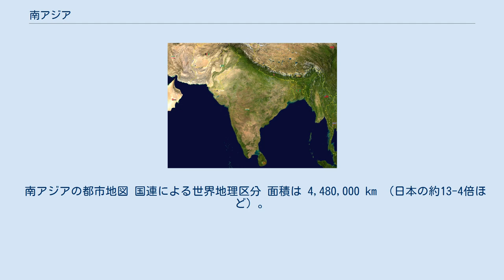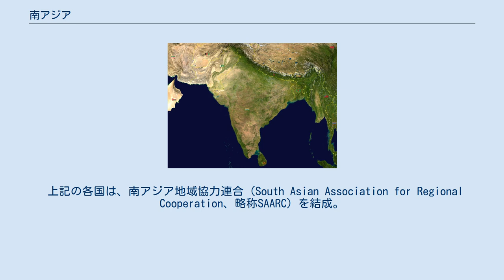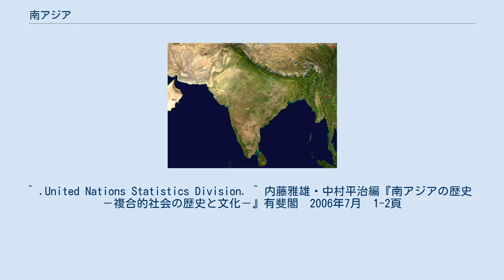南アジア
南アジア（みなみアジア、英語: South Asia , Southern Asia）は、アジア南部の地域。
アフガニスタン、バングラデシュ、ブータン、インド、イラン、モルディブ、ネパール、パキスタン、スリランカの各国を含む地域。
 南アジアの都市地図 国連による世界地理区分 面積は 4,480,000 km²(日本の約13-4倍ほど) 。
現人口は17億人だが、2050年には、22億人にまで増大するとの予測がある。
中でもインドの人口増加は凄まじく、インドだけで16億人、またパキスタンでも、3億5,000万人以上に増加すると予測されている。
2050年の人口内訳は、インド、15億7000万人、パキスタン、3億6000万人、バングラデシュでは、1億3000万人、ネパールは、4000万人程。
 面積・人口共に大半をインドが占める。
しばしば、「インドは国というより、大陸である」として言及されるが、インドは、イギリス東インド会社が、ムガル帝国、マイソール王国や500以上あった藩王国を統合させた経緯が大きい。
それと、インド、パキスタン、ミャンマー、スリランカ、バングラデシュは、かつてイギリス領インド帝国から分離独立した国である。
そのため、公用語・準公用語は英語を使う国が多い。
 地形は、北ではヒマラヤ山脈とカラコルム山脈、西ではスライマン山脈とインダス川やタール砂漠、東ではプラフマプトラ川やアラカン山脈、そして半島部分はベンガル湾、アラビア海、インド洋などが存在する地域である。
しかし、この地域は、昔から孤立していたのではなく、紀元前1500年頃以降から多くの外来民族（アーリア人、アレクサンドロス3世（大王）のマケドニア軍、大月氏、クシャーナ朝、テュルク人系ムスリムなど）がインドに流入し、新文化形成に加わった。
また周囲の海も西アジアや地中海地域との交易や文化交流を助けた。
さらに、仏教やヒンドゥー教がインド洋諸地域や東南アジア地域に拡散する上で効果的であった。
 上記の各国は、南アジア地域協力連合（South Asian Association for Regional Cooperation、略称SAARC）を結成。
現在はアフガニスタンも加盟しておりイランはオブザーバーとして参加している。
この地域に参加している日本のNGOは、2005年9月から実施された調査（国際協力NGOセンター、279団体回答）では、ネパール43団体、インド40団体、スリランカ33団体、バングラデシュ31団体、パキスタン18団体であり、過去の調査との比較では、活動団体の数はネパールとスリランカでは増えたが、インドとバングラデシュは減少した。
 アフガニスタンの南部はパキスタン北部と同じ民族のパシュトゥーン人。
南アジアとの関係が深く南部もしくは全土を南アジアに含むこともある。
また、イランのペルシア人及びタジキスタン共和国のゴルノ・バダフシャン自治州のパミール人は、イラン系アーリア人であり、イスラム教シーア派である。
これらは、インド系アーリア人と人種的な側面では近く、主要民族がアラブ人である西アジアや主要民族がイスラム教スンナ派を信仰する中央アジアとは文化が異なるため、南アジアに含まれる場合がある。
更に、チベットは文化的に南アジアとの交流が深く、南アジアに区分される場合がある。
 地球温暖化の深刻な影響により、将来的には全世界で最も早く夏の暑さが人類にとっての生存の限界（湿球温度35度）に達して居住不能になると予測されている。
 ^ .United Nations Statistics Division. ^ 内藤雅雄・中村平治編『南アジアの歴史　－複合的社会の歴史と文化－』有斐閣　2006年7月　1-2頁